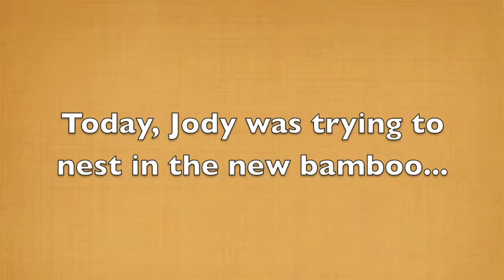Missy chimpanzee distracts Jody from nesting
Missy chimpanzee is a very playful chimp. She will do anything to get someone to play with her - even interrupt Jody as she's trying to make a beautiful nest out of some new bamboo (thanks to Provitro BioSciences!) Read more about Missy and Jody and the rest of the Cle Elum Seven